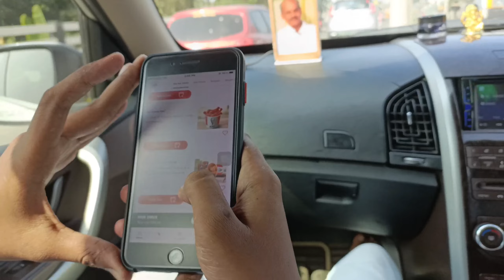pondicherry vlog 🤣🤣🐂🐂pondicherry